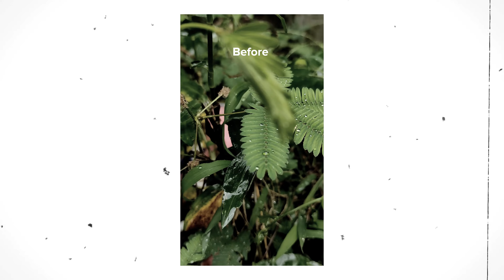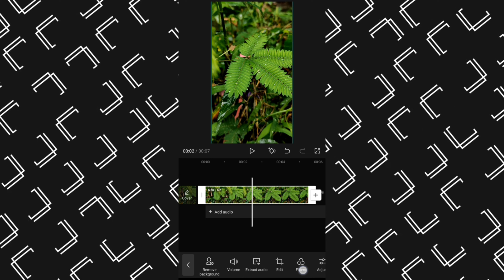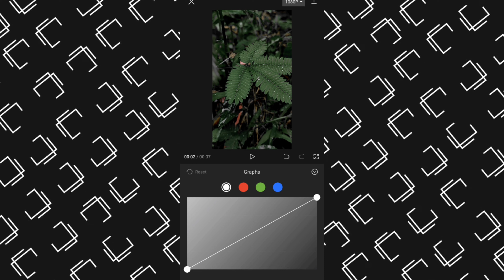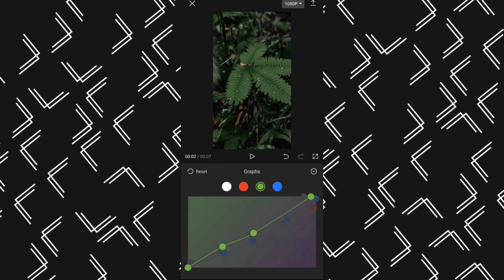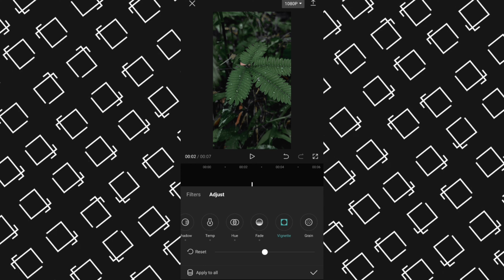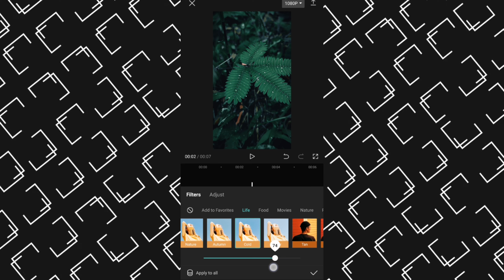Cinematic video colour grading Like a PRO | Takoyas FilM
Cinematic video colour grading in Android| Capcut video editing tutorial| Takoyas FilM

Say hi on social medias 👀😀

🔴Call for any kind of image editing and photoshoot 💻📸
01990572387 (paid work available only)